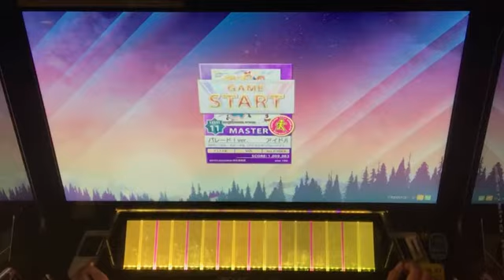理論値【CHUNITHM】アイドル活動！オンパレード！ver.［MASTER］ALL JUSTICE CRITICAL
artist:らき・あいね・みお from BEST FRIENDS！/わか・るか・せな「アイカツオンパレード！」

アイカツコラボ1曲目！
途中途中抜けたりして苦戦を強いられた…理論値埋めは低難易度も侮れない😨